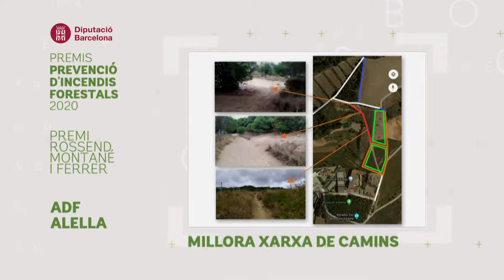XXIV Premis de prevenció d'incendis forestals (2020). Candidatures al Premi Rossend Montané i Ferrer